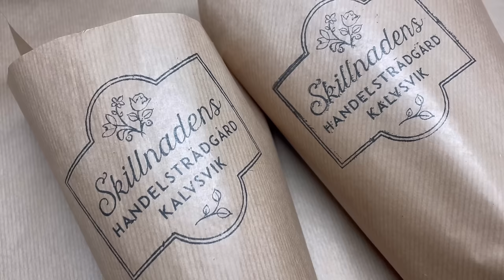Tulpaner på lök - Blommor från Skillnadens vecka 2, 2024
Dags för en ny video med blommor från Skillnadens handelsträdgård. Vi försöker visa (nästan) varje vecka vad vi kan skapa med blommorna vi odlar på handelsträdgården. Den är veckan slår jag ett slag för tulpaner på lök.

Bli gärna medlem på min trädgårdssajt för att se live-videor och läsa längre artiklar om grönsaksodling. Läs mer och bli medlem här